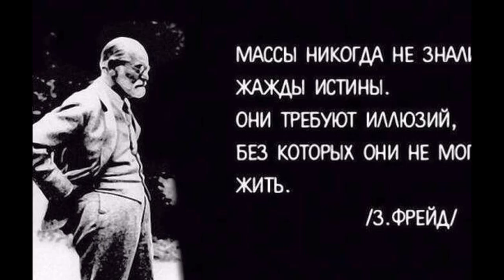Главное в жизни Майский Жук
Главное в жизни

  effect
Никогда нельзя при жизни  (Жизнь - смерть)
Умирать раньше смерти   (Нельзя)
Если не любишь себя, осторожно!  (Осторожно)
Полюбить все же нужно и можно (Нужно и можно)
 В каждом что-то есть,
 Положительная смесь (Смесь)
 Все поступки совершаем сами
 Не советуясь особо с небесами  (Поступки совершаются тобой)
  guitar
Одна жизнь дана именно такой  (Дана одна жизнь)
Следует принять ее. Это само собой
А что завтра? - Никому не известно! (Завтра... что будет завтра?)
Лишь Ему! Он лепил из нас "тесто"  (Ему известно)
 Положительная смесь (Смесь)
  synthesizer
План в голове! - Это чудесно!   (план)
Это подсказка - Ему интересно! (подсказка)
Он сделает так, как посчитает нужным  (Сам решает)
Он не может стать к нам равнодушным (Он любит своих детей)

19.11.15 из альбома "Крэйзи Жук"